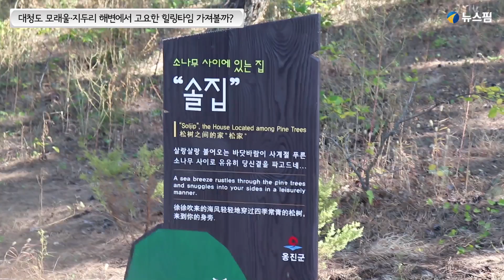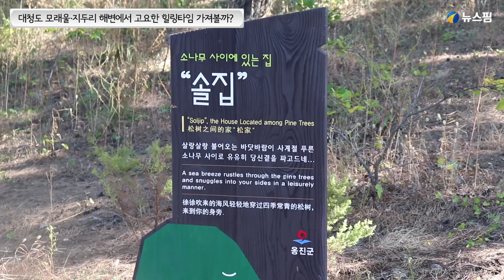대청도 지두리·모래울 해변에서 고요한 힐링타임 가져볼까?